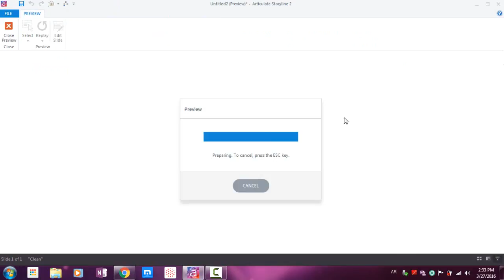76 Adding Markers